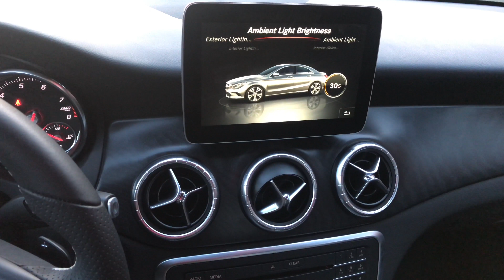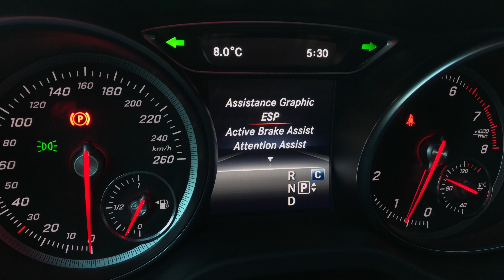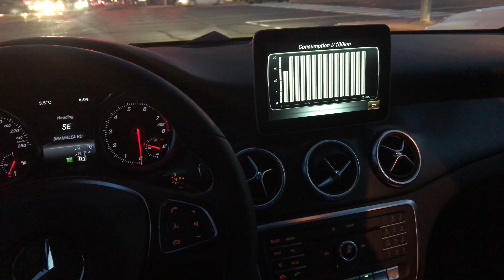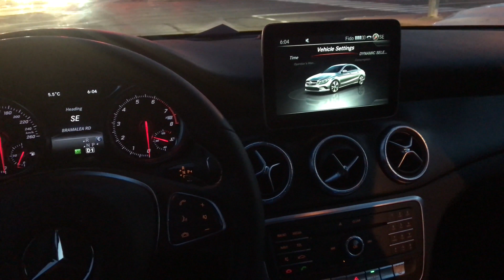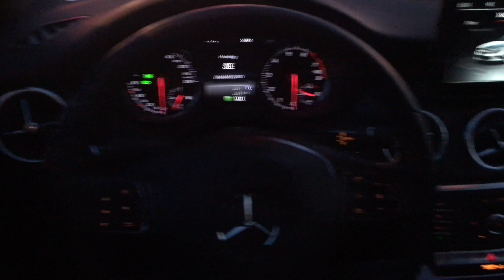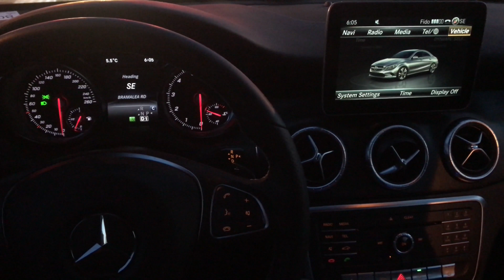2018 Mercedes Benz CLA250 4Matic || Full Review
In this video, i review Mercedes Bens 2018 model.
if you want me to review your car/tech product.

Amazon Prime for FREE
Amazon Prime Student FOR FREE
Amazon FRESH for FREE

***CANADIAN BLACK FRIDAY/CYBER MONDAY SALES***

*** U.S. BLACK FRIDAY/CYBER MONDAY SALES***

*** Anki Cozmo Limited Edition Robot for Kids ***

 *** Best TV Deals ***:

***Best Gaming Deals ***